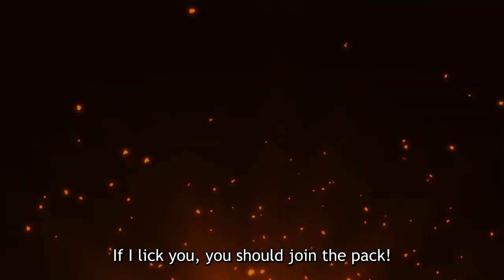Seton Academy Join the Pack OFFICIAL TRAILER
Seton Academy: Join the Pack!
Original title: Murenase! Seton Gakuen
based on the Manga by, Yamashita Bungo

Seton Academy, a school full of animals where, thanks to population decline, there are fewer humans than any other creature. Mazama Jin, an animal hater and the only human male in his class, falls in love with Hino Hitomi,